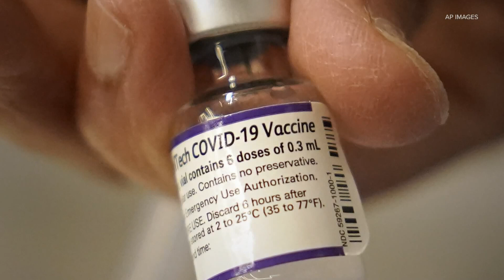Dr. Corey on vaccine efficacy against COVID-19 omicron variant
Virologist Dr. Larry Corey discusses the efficacy of COVID-19 vaccines against the newly discovered omicron variant.